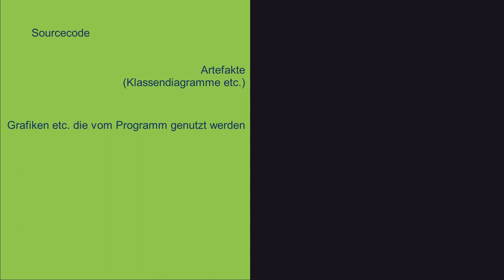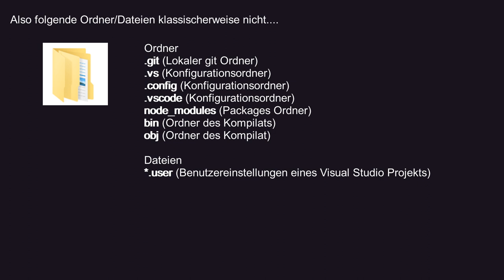Projektmanagement 04 - Versionsverwaltung - 2 was gehört in die Versionsverwaltung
So wichtig wie eine Versionsverwaltung auch ist, nicht alles gehört dort rein. Es gibt bestimmte Ordner oder Dateien, die man besser nicht in die Versionsverwaltung gibt.